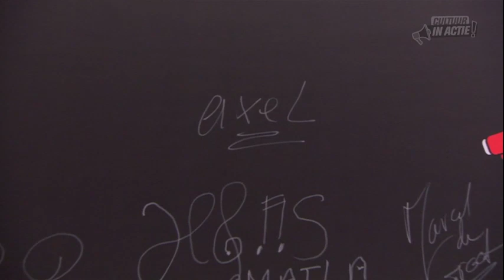Axel Nagtegaal - Cultuur in Actie!